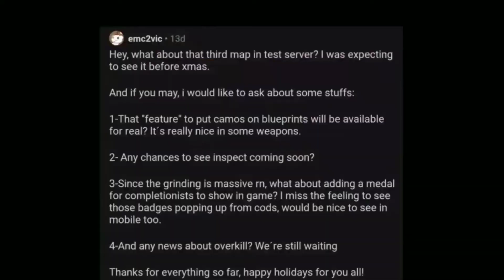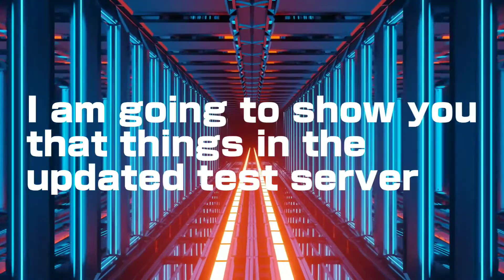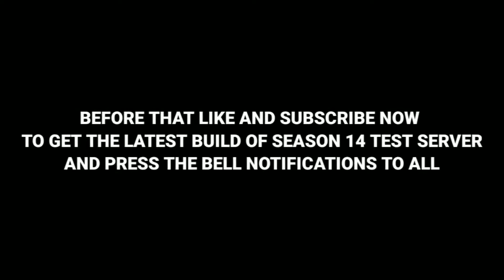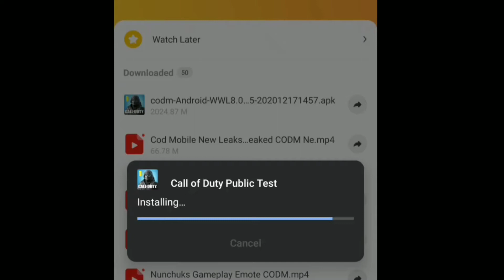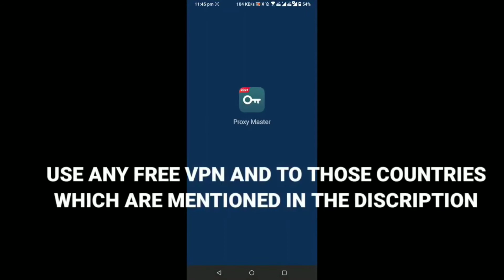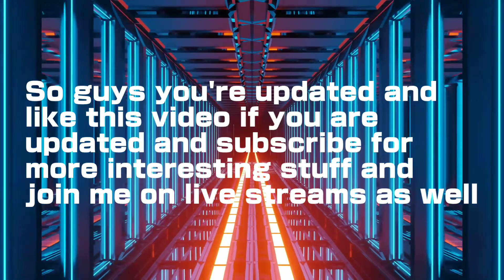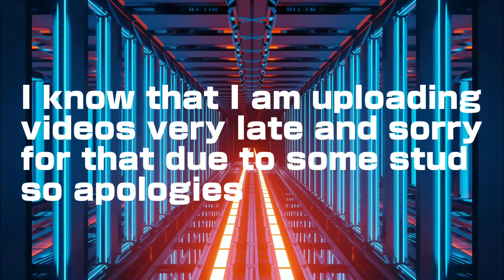CODM SEASON 14 Beta Test Server link,Map and character leaks an more...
Link for beta-

✔️Products used by me: 📱Device: Samsung A6+
🎧Headset: Leaf Bass

It may seem like a small thing to you but I appreciate each and everyone of you. All of the feedback and comments are what has helped me to grow the channel to what it is now. So once again, Thank you so much guys !!

🎵Background Music Which I mostly use are NCS & MAGIC MUSIC

Wanna play with me add Me my id
R | iSHiTVA_YT

What is My channel all about 🤔⤵️

I make contents about Call of duty mobile (i.e about upcoming leaks and gameplays)

What are my upcoming Aims/Milestones in the Youtube -

2. Activating Monetization
3, ETC...